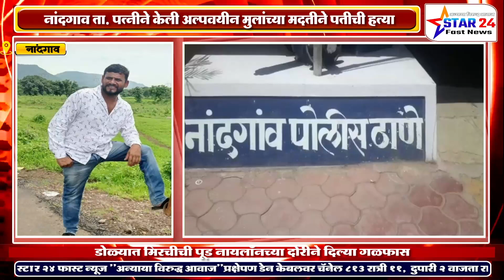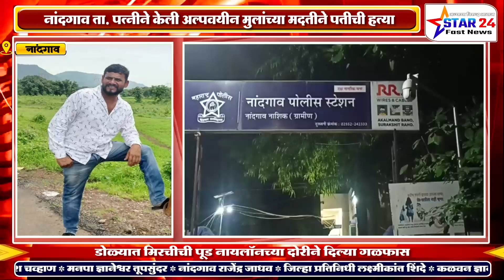नांदगाव ता. पत्नीने केली अल्पवयीन मुलांच्या मदतीने पतीची हत्या